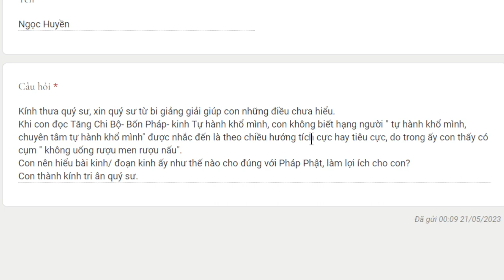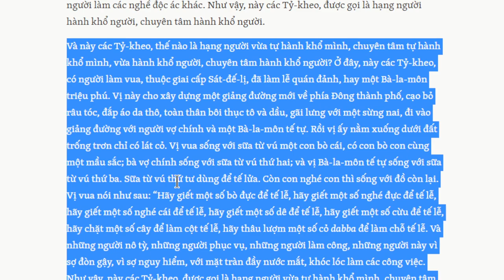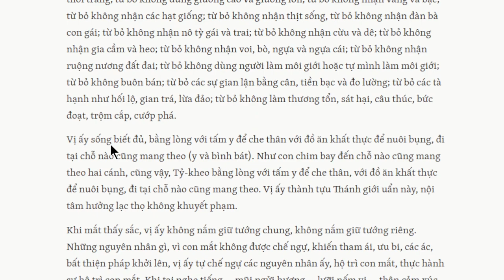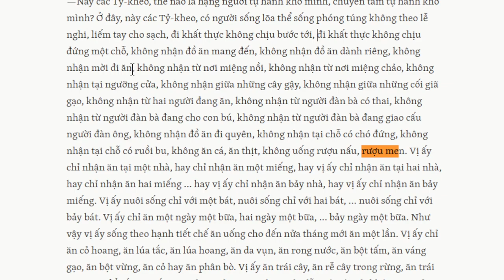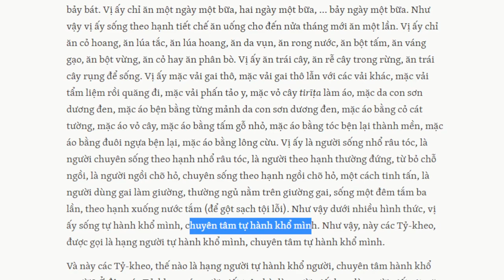2019. Thế nào là hạng người “tự hành khổ mình, chuyên tâm tự hành khổ mình”?